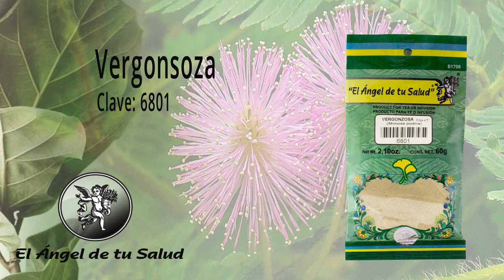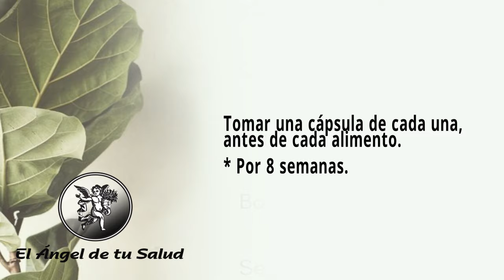FÓRMULA HERBOLARIA PARA TRATAR LA NEURASTENIA